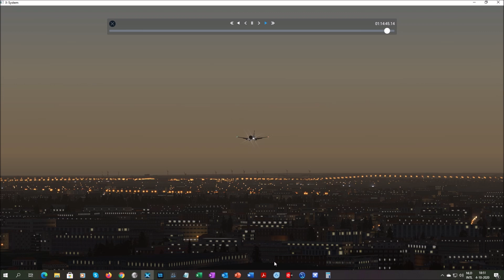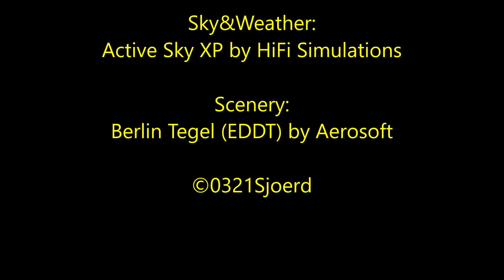No Comment - 737-800 evening landing in Berlin Tegel (EDDT)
A lovely evening landing with Zibo's 737-800 in Berlin Tegel, shot a couple of days ago! (in X-Plane 11)

System specs:
- CPU: I7-6800k
- GPU: Nvidia GTX 1080 8GB
- RAM: 64 GB
- SSD: 960 GB
- HDD: 4TB